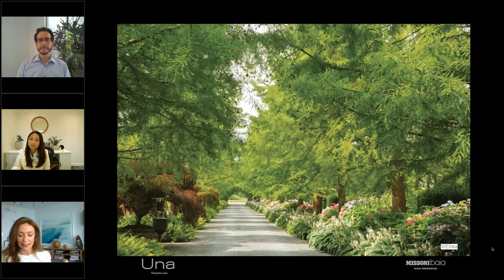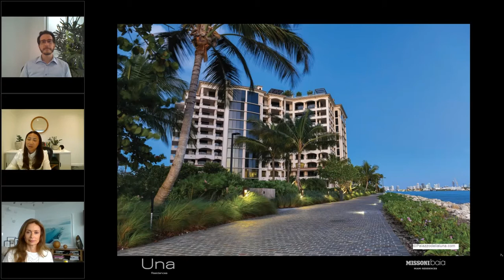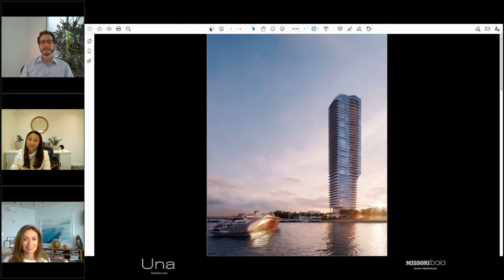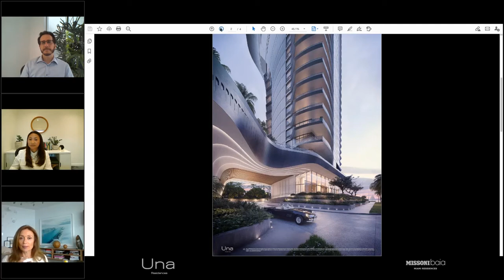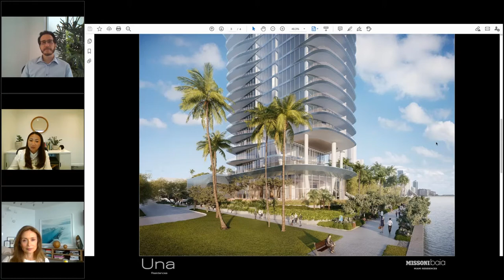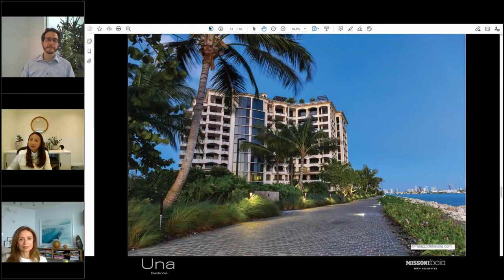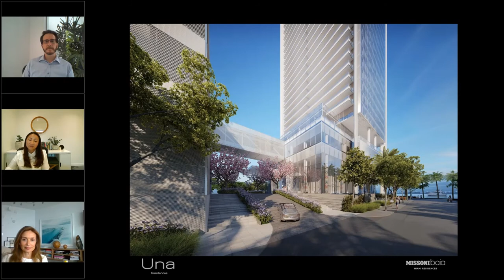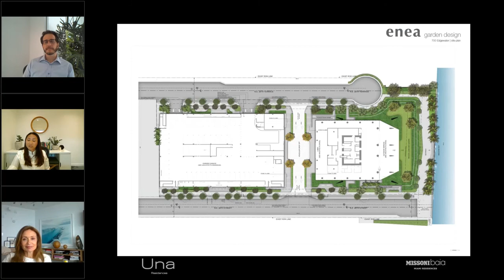OKO Group Presents: Enea Garden Design Webinar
Missoni Baia & Una Residences, developed by Vladislav Doronin, international real estate magnate and chairman and CEO of OKO Group, hosted ENEA Garden Design highlighting the creative process behind both iconic projects in Miami. They also touched on their recent noteworthy projects across the globe and trends they forsee on wellness-based living.